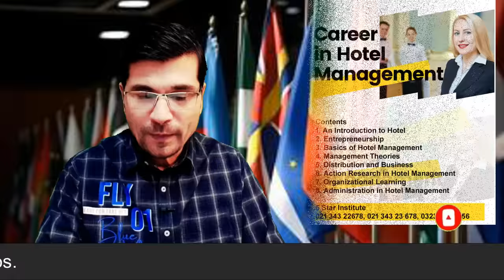Norway Work Permit 2024 form Pakistan II Job Seeker Visa II Seasonal Work Visa I Urdu I Easy Visa